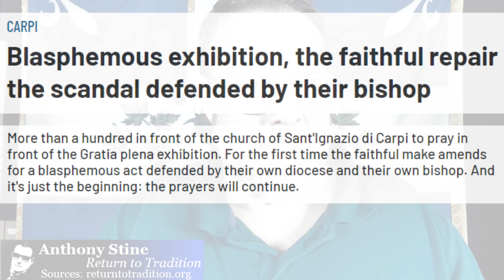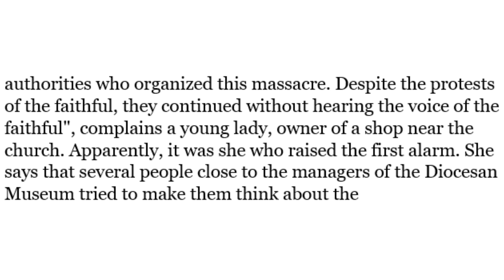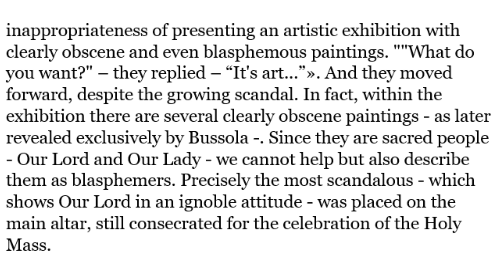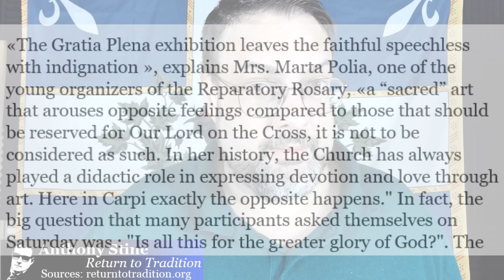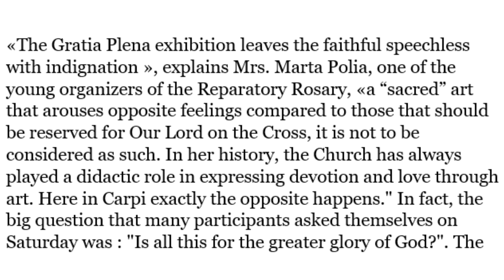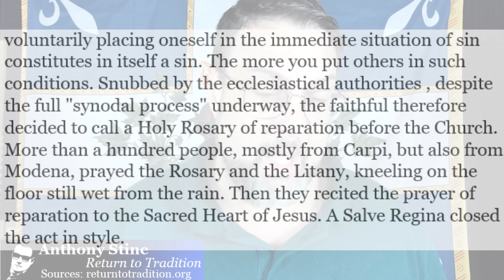Laity Push Back Against Diabolical Art That Depicts Christ In Unspeakably Evil Ways